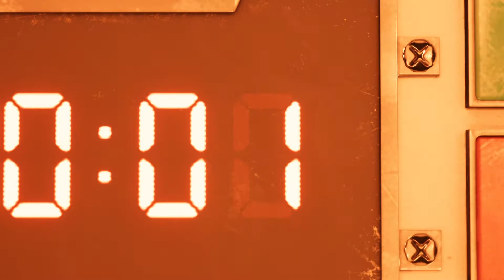FINAL FANTASY VII REMAKE PS4 Part3